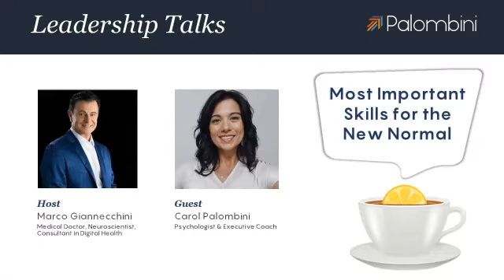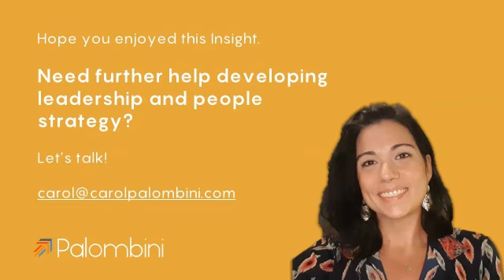The Future Skills of Successful Leaders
It was a great pleasure to be a guest at Marco's podcast!
This is a bit of what you will find in this interview,
I hope you like it as much as I enjoyed being a part of it.